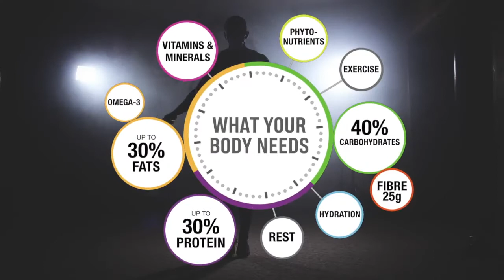What your body needs for fit active lifestyle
What your body needs for fit and active lifestyle video